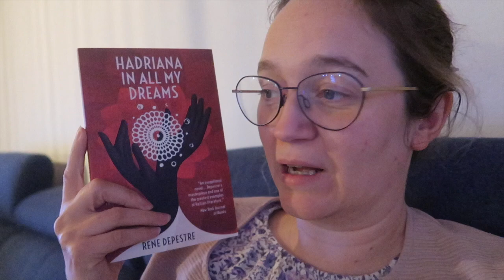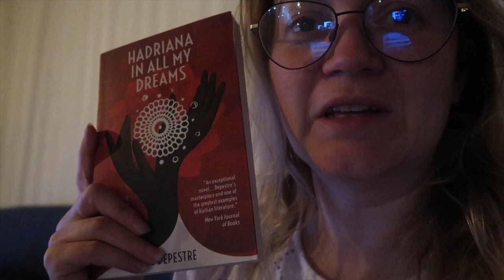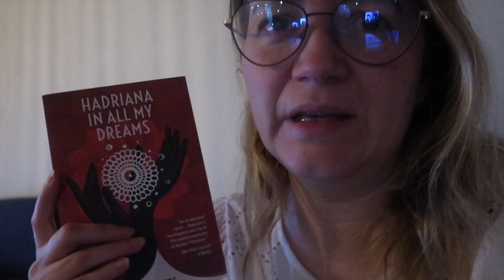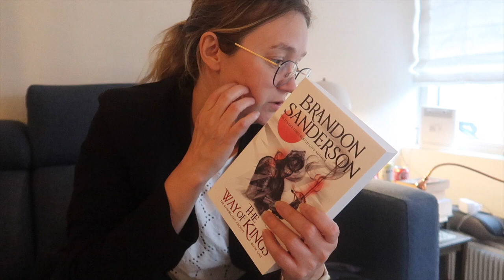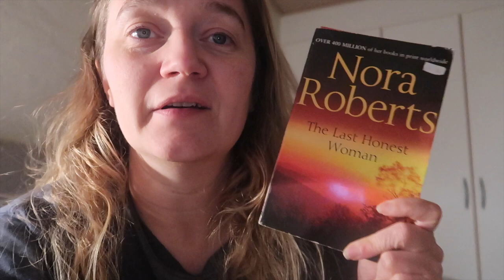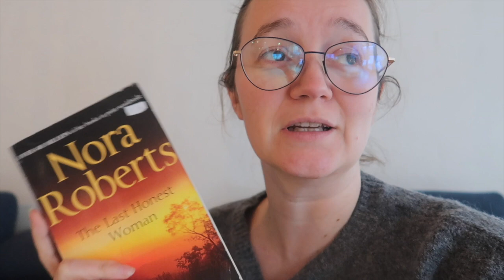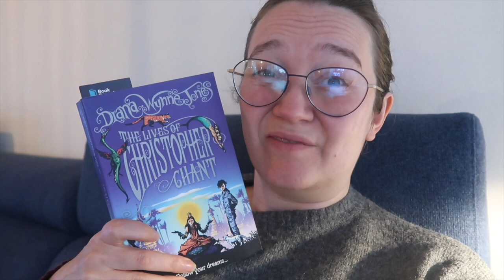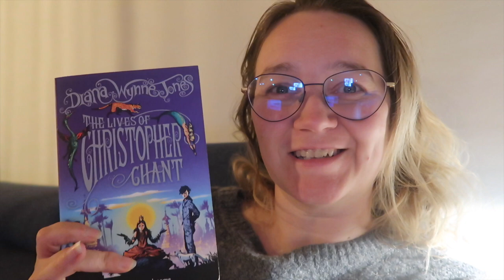Reading Vlog | Hunting for 5 star books published in 1988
Hey All.

This vlog is all about reading books published in 1988 to try and find a 5-star read.